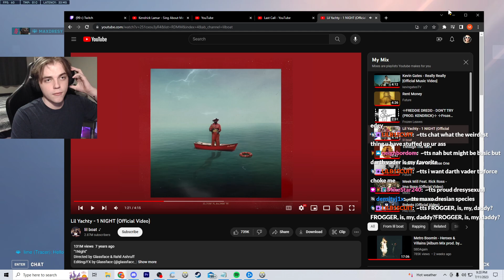Overwatch 2 There Is A New Doomfist God In Town -Maxdresy-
Tryhard & Dominant Tank Doomfist Gameplay By Maxdresy
Want to support me and my channel? Buy me a ice latte with crypto. Here is my wallet adress: 0x6Fd8D99D8FA736f3CEbADA67900F80F27d3E3344
Your support is highly appreciated. If you have any suggestions, please let me know